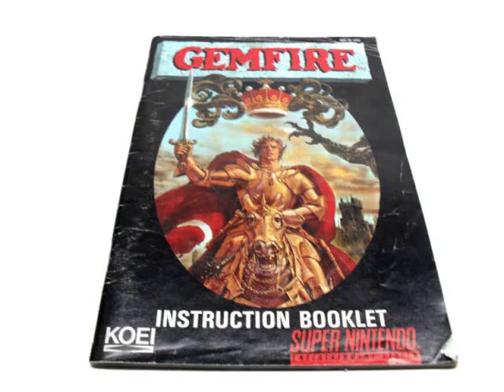Gemfire / Super Royal Blood soundtrack - 16 - A Hostage Taken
Track 16 of the ost